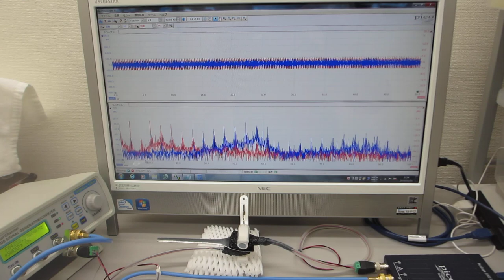オリジンナル超音波プローブの超音波伝搬特性テスト（超音波システム研究所）